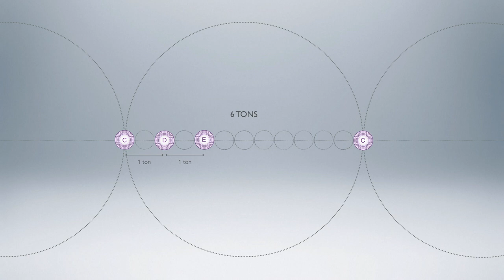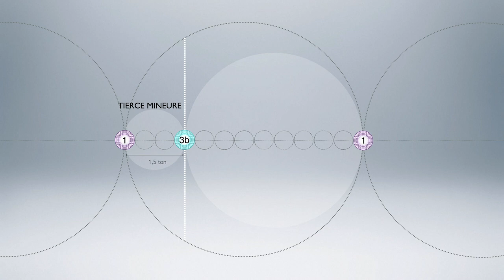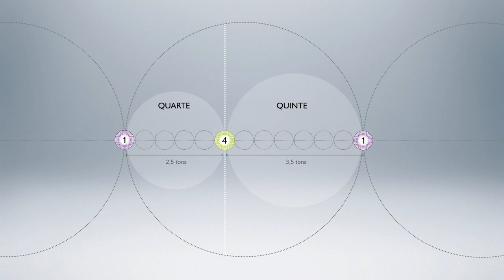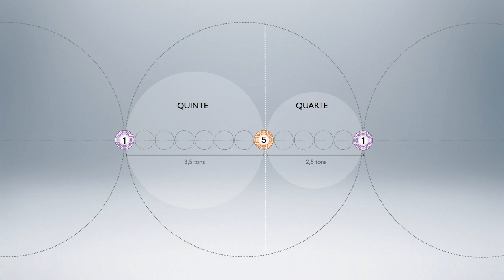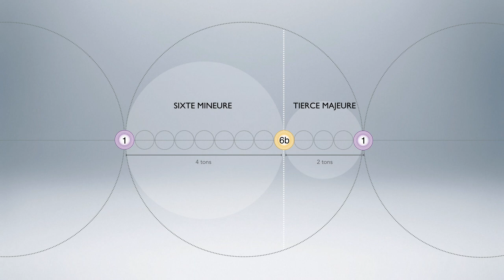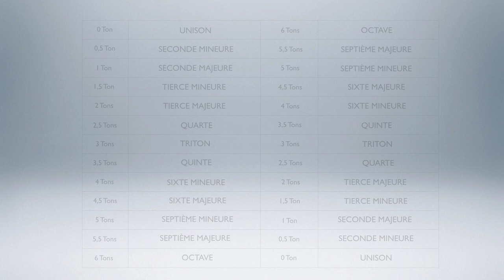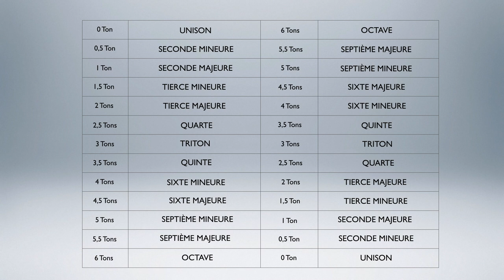Intervalles complémentaires - Meludia #12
Dans cette vidéo, nous allons vous expliquer la notion d'intervalles complémentaires, qui est un préambule à la compréhension de ce que l'on appelle le renversement d'un intervalle.

Chapitres :
0:00 : Intro
0:27 : Définition d'un intervalle complémentaire
1:17 : Les intervalles complémentaires
6:57 : Outro